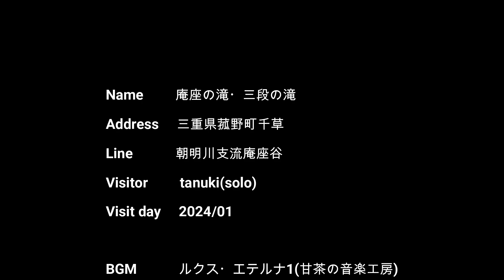庵座の滝・三段の滝（三重県菰野町千草）・・・2024/01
鈴鹿の名瀑「庵座の滝」までのルートの様子です。